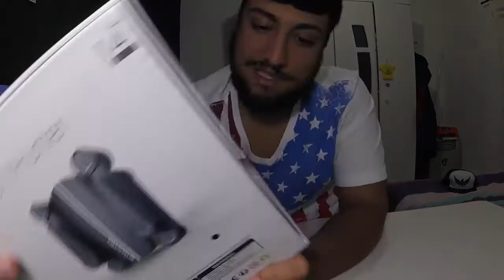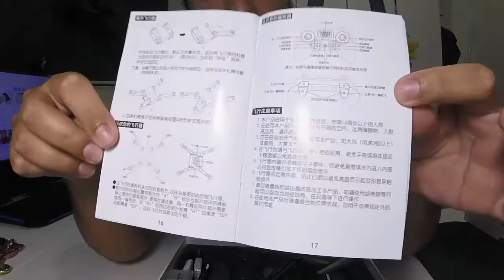DRONE SKY HUNTER X8 UNBOX E ALGUNS TESTES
E aaiiiii galera, tudo beleza?!Se liga só nessa fera que comprei! O drone é irado! E vai vir muito mais aventuras com ele! Então já se insreve no canal!

___ LINKS___

_ TAGS _

DRONES
HUNTER X8 X6 X5 WC WHITHE balck controle como pilotar drone o drone e irado para iphone 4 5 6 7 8 x android e muito mais controle remoto para drones esses drone funcionam em android e IOS icloud